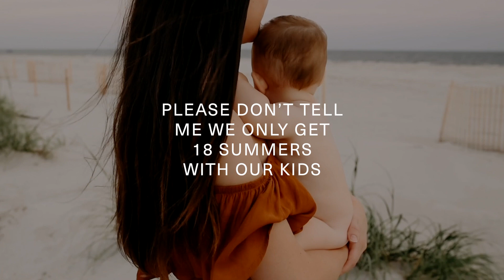Please don't tell me we only have 18 summers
We know the time with our kids at home is fleeting. We know it’ll go by too fast. But the 18 summers myth? It’s just not true—or helpful.